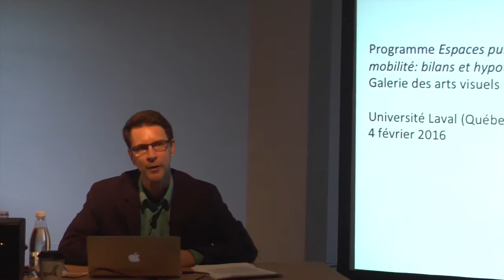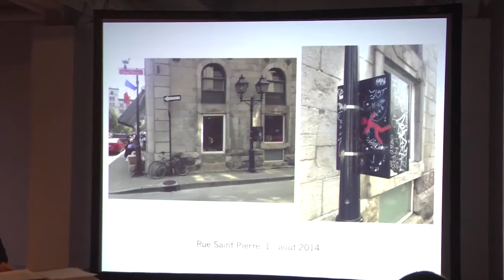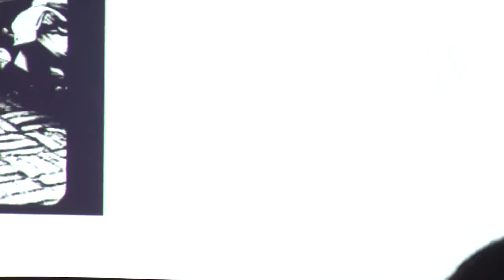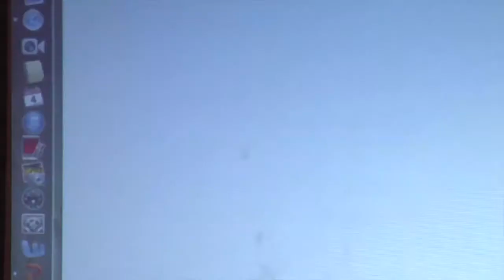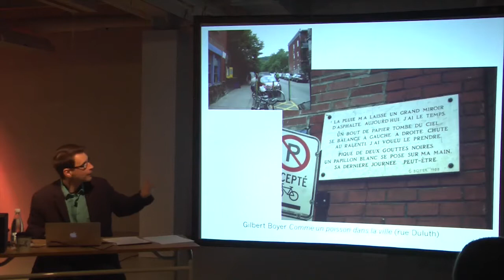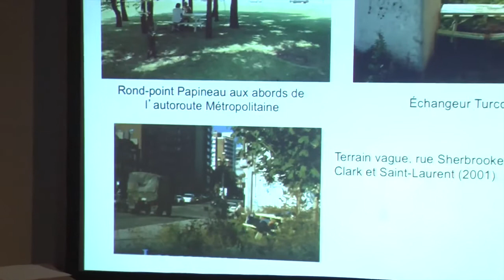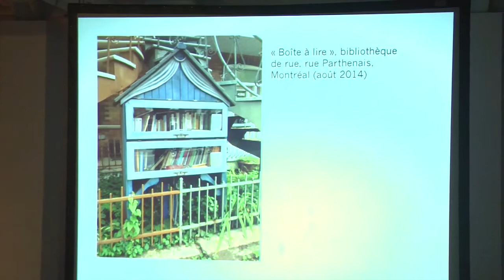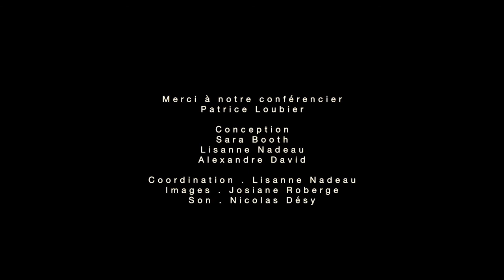Conférence - Patrice Loubier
Patrice Loubier « Cacher, embusquer, survenir : pourquoi un « art furtif » ? »